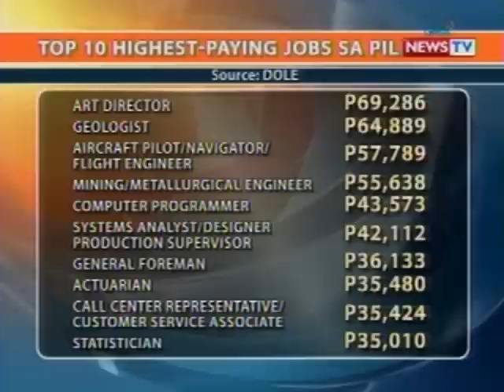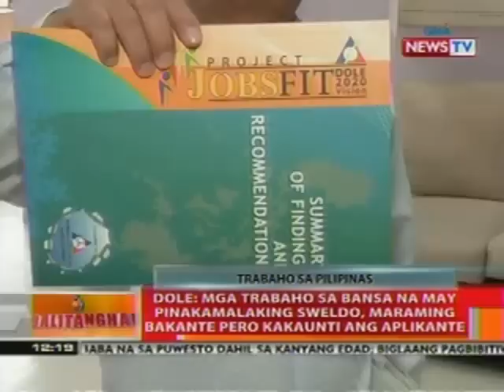BT: DOLE: Mga trabaho sa bansa na may pinakamalaking sweldo, maraming bakante, kaunting aplikante